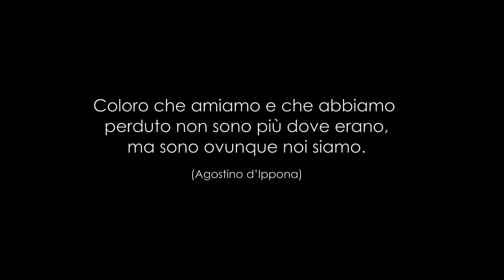COVID-19 PENSIERI ed EMOZIONI di chi l'ha incontrato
Il filmato mette in risalto alcune storie di uomini e donne che hanno contratto il virus. Attraverso la narrazione le parole e le emozioni prendono forma e permettono a chi ascolta di vedere le somiglianze e le differenze.